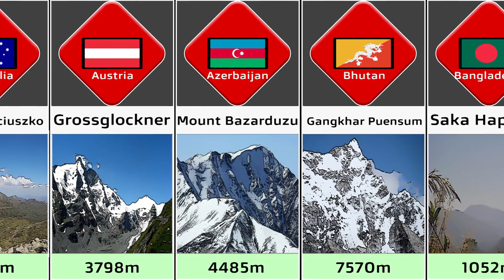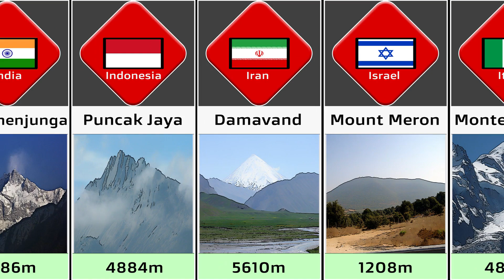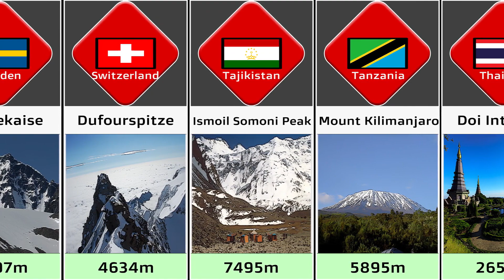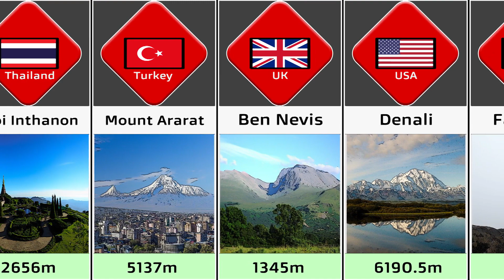Tallest Mountain from Different Countries